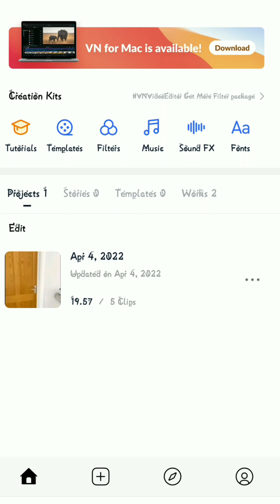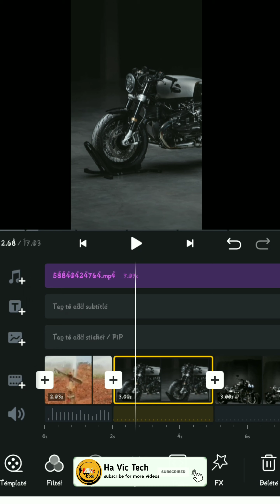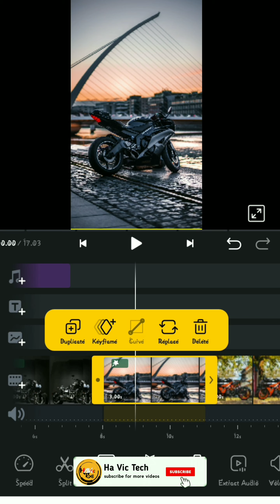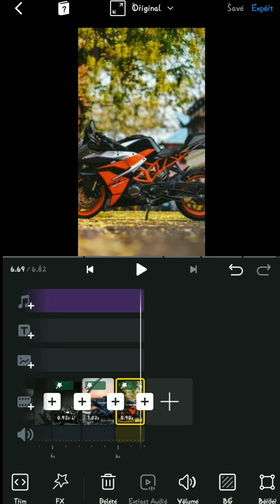Instagram trending Reel | Instagram trending Water spray reel editing in tamil | white blink editing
2 second video Link;

• Instagram trending Reel
• resent trending reel
• water spray reel
• water spray reel editing
• white blink edit
• White blinking edit
• new trending reel
• spray reel editing
• VN app editing
• How to Trend reel in Instagram
• reel editing
• tutorial
• Tamil
• water sprinkle
• water sprinkler edit
• How to edit vn app